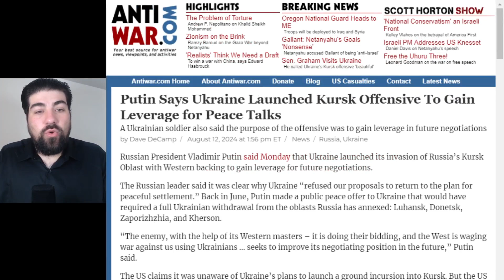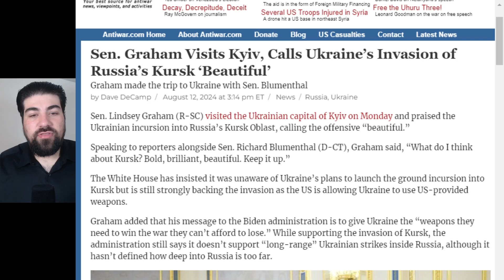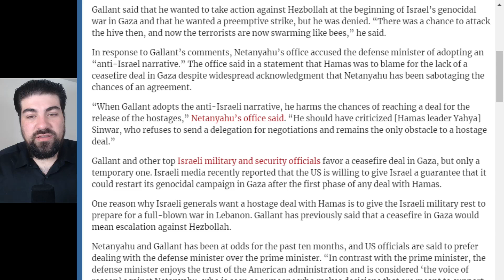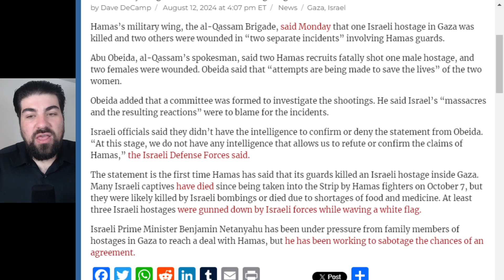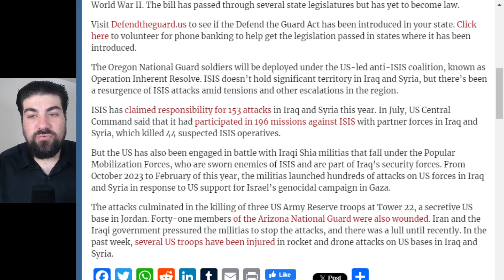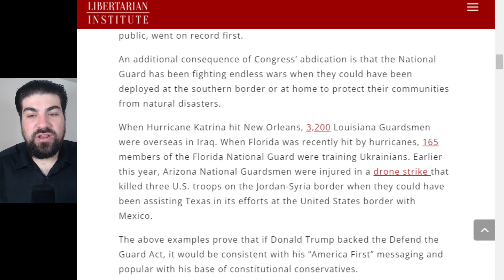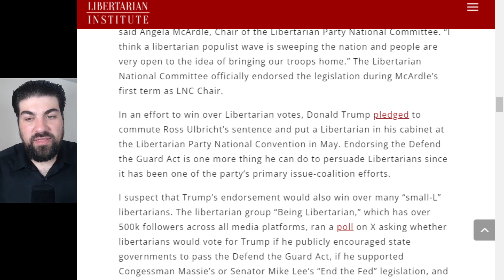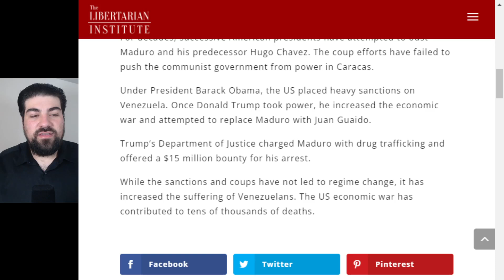Sen. Graham Says Ukraine Raid in Russia Is 'Beautiful': COI #655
On COI #655, Kyle Anzalone breaks down the latest news from Ukraine, Israel, and Venezuela.

Odysee

Rumble

bTTEiLoteVdMbLS7YqDVSZyjEY1eMgW7CP

36PP4kT28jjUZcL44dXDonFwrVVDHntsrk

qp6gznu4xm97cj7j9vqepqxcfuctq2exvvqu7aamz6

MeWe

Apple Podcast

Google Podcasts

Amazon Music

iHeart Radio